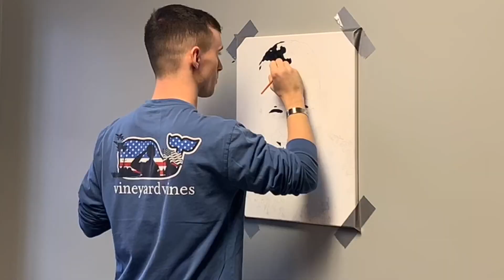Painting of Fallen U.S. Marine Time Lapse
This painting is of my older brother Major Sam "Swacq" Griffith (USMCR) and is also dedicated in his memory. Fly high Marine

Song: Heaven by Avicii